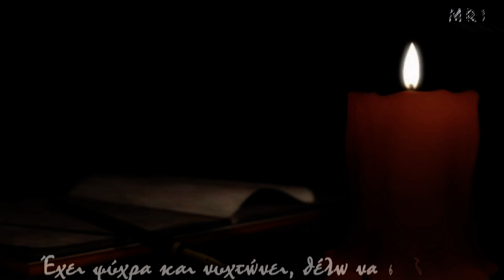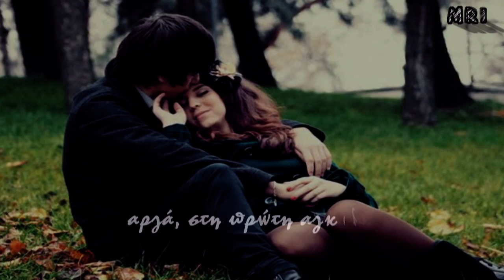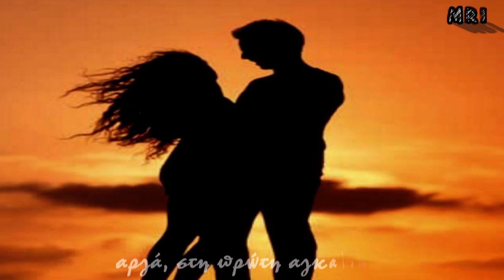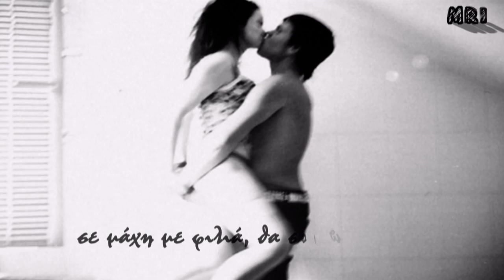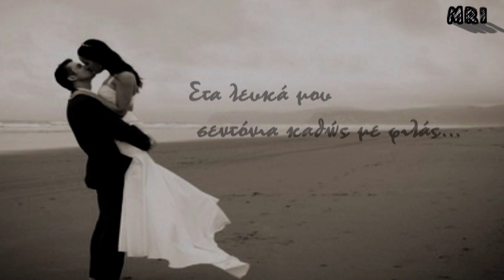Paradinomai - Peggu Zina..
Παραδίνομαι στα ΓΛΥΚΑ...ΧΑΔΙΑ ΣΟΥ.

Έχει ψύχρα και νυχτώνει, θέλω να σε δω...
Έχω κλείσει στο σαλόνι θέση για τους δυο.
Για φινάλε σου `χω βόλτα σε βροχή χρυσή,
Έλα, βάζω την αγάπη, βάλε το κρασί...

Κι αργά, καθώς θα μ΄ ανοιχτείς
στ΄ ορκίζομαι θα δείς διαμάντια στο βυθό...
Αργά, στη πρώτη αγκαλιά
σε μάχη με φιλιά, θα σου παραδωθώ...

Παραδίνομαι... σου αφήνομαι
πάμε όπου πας...
Παραδίνομαι... για να γίνομαι
ό,τι αγαπάς...

Στα λευκά μου σεντόνια καθώς με φιλάς
λάθος πιόνια θα παίζω για να με νικάς.

Έχω φέρει καλοκαίρια, φώτα της γιορτής
Δε κρατάω πια μαχαίρια, μη με φοβηθείς..
Νίκησέ με ή νικήσου ίδια τα δεσμά
Ό,τι ζω εγώ μαζί σου είναι σινεμά...